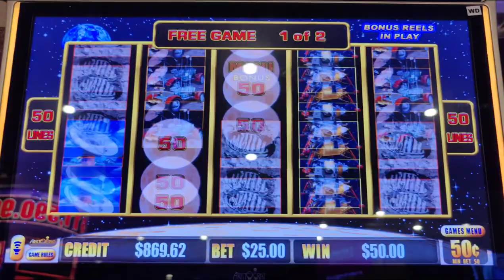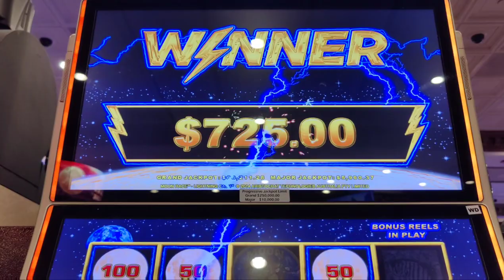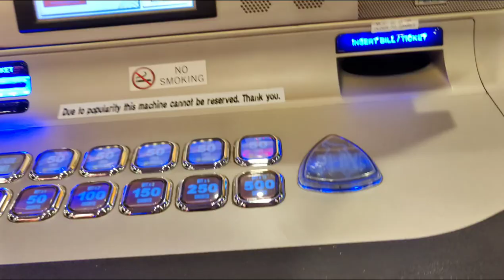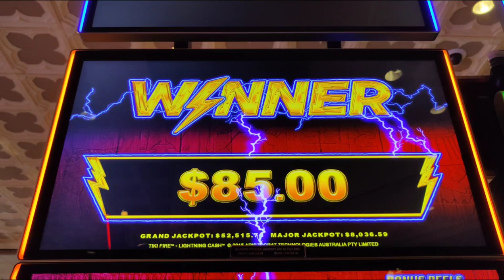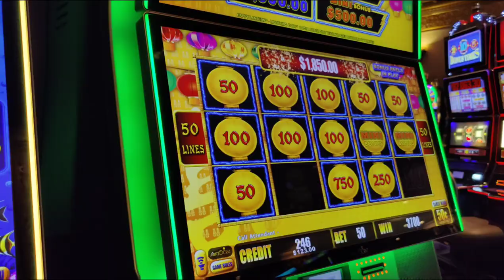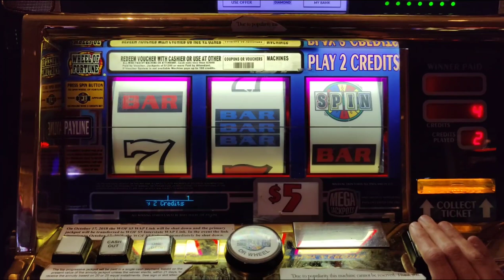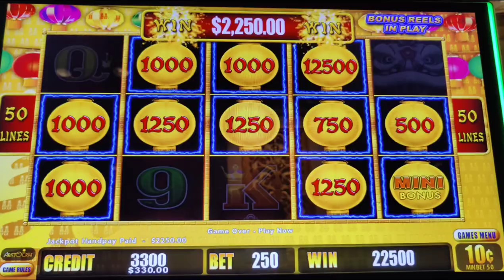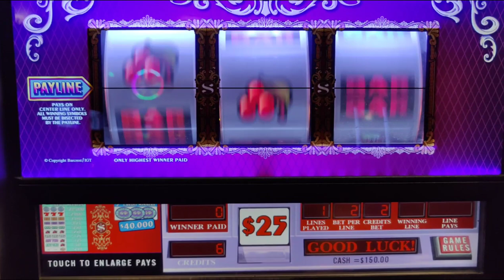My Neighbor Got a $500 Wager Saver Bonus and I Won 3 Handpays! Crazy Winning at Caesars AC!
A crazy night playing high limit Lightning Cash slots at @caesarsatlanticcity !  Also featuring $25 Double Top Dollar and $5 Wheel of Fortune